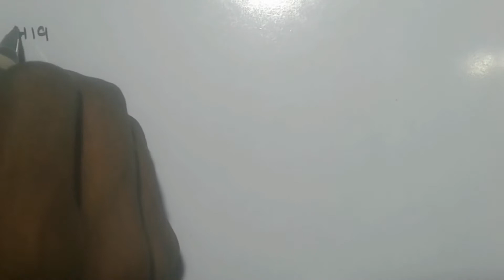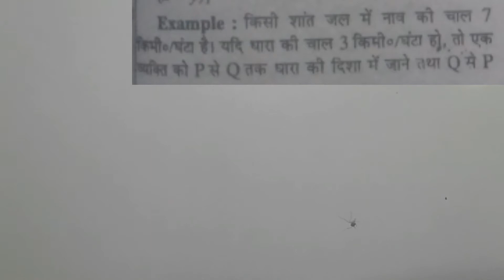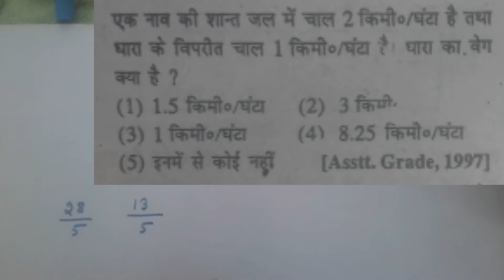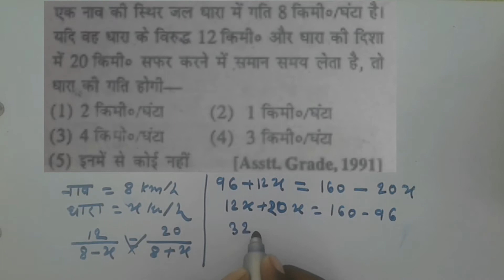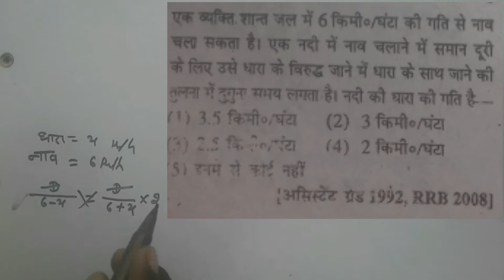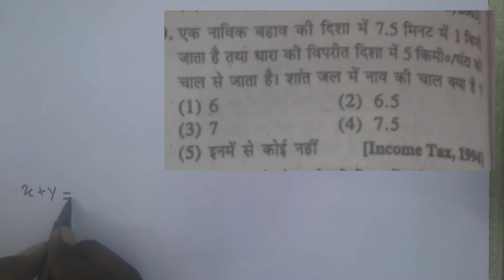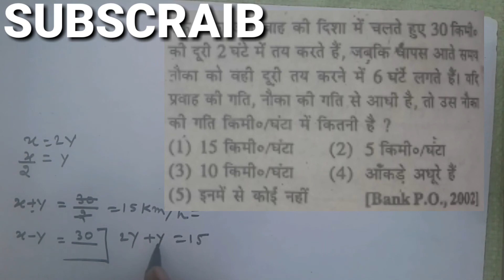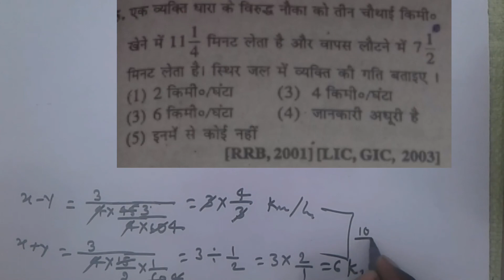नाव और धारा के प्रश्न/नाव एवं धारा/नाव तथा धारा के प्रश्न/ Boat and stream/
नाव तथा धारा के प्रश्न/ Boat and stream in hindi/boat and stream question for ssc,cgl,railway,bank
नव और धारा से सवाल छूट जाए,

नाव एवं धारा || Boat and Stream || धांसू ट्रिक || RAILWAY, RPF, RRB, ALP,

He
Helo students 'नाव तथा धारा के प्रश्न' ko solve kare 10sec

Covered topics :-

Boat and stream question in hindi,
Boat and stream question in english,
Boat and stream question short trick,